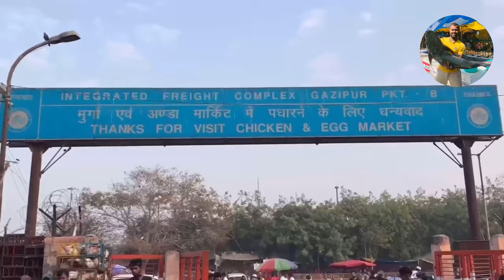Gazipur Murga Mandi rete today2023 |ghazipur chicken market Delhi |RRRM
ghazipur murga mandi aaj ka rate
ghazipur murga mandi rate today
ghazipur mandi potato rate
ghazipur mandi chicken rate today
fish price in ghazipur mandi
ghazipur murga mandi bhav
ghazipur mandi broiler rate
chicken price in ghazipur mandi today
ghazi mirrani md
ghazipur mandi
ghazipur murga mandi ka rate
ghazipur mandi location
ghazipur mandi rate list
ghazipur murga mandi price today
today ghazipur murga mandi rate
murga mandi ghazipur
ghazipur sambad
ghazipur mandi delhi
ghazipur aajkal

murga market
aseel murga market
sardar murga market
real chicken murga market
balrampur murga market
chandrapur murga market
jama masjid murga market
sardar meat shop murga market
chicken mahal murga market
chawla chicken murga market
spa ashok vihar murga market
murga mandi aaj ka rate
murga market delhi address
dda murga market ashok vihar
murga aseel sell
restaurants in murga market ashok vihar
spa in murga market ashok vihar
murga market rate
ashok vihar murga market
price of murga
murga mandi bhav
murga mandi bhav today
murga jali price
murga chicken market
murgi chowk market
chawla murga market
murga chicken price
market chicken price
chawla chicken ashok vihar murga market
chawla ashok vihar murga market
popular chicken murga market
sardar chicken murga market
murga market delhi
murga mandi dehradun
desi murga market near me
desi murga market in karachi
dda murga market
desi murga chicken price
desi murga wholesale market
murga market new delhi delhi
mona dhaba murga market
shahbad dairy murga market
e marketplace maryland
f market muni
f market map
f market
f market schedule
fg market reviews
murga mandi ghazipur
murga mandi ghaziabad
murga mandi ghazipur rate
ghazipur murga market
murga mandi haryana
h market maker
h r market
h markets
murga market in karachi
murga mandi in rawalpindi
murga meat price
murga rate up
largest poultry market in the world
where is murga market
sardar ji murga market
m and j chicken price list
murga mandi ka rate
murga mandi ka bhav
murga mandi kanpur
murga mandi ka aaj ka rate
murga mandi ka bhav today
murga ka mandi rate kya hai
l g market coachella
l m market
murga mobile market
murga market near me
mona murga market
murga murgi market
murga market new delhi photos
murga mandi near me
murga mandi noida
tamil nadu murga market
o market
murga market photos
murga mandi price
murga mandi price today
murga mandi photos
parade murga market
q market persian
q market
q market and produce
q market encino
murga market rate today
murga mandi rate
murga mandi rate bareilly today
murga mandi rate today delhi 2022
murga mandi rate kanpur today
murga mandi rate today delhi
murga mandi rate gorakhpur today
murga mandi rate basti today
murga mandi rate up
murga mandi samiti
saleem murga market
murga mandi today price
murga mandi today
um market
ugo market
murga market ashok vihar
murga mandi website

मुर्ग़ा मार्केट
मुर्गा मार्केट
मुर्गा मार्केट नई दिल्ली दिल्ली
असील मुर्गा मार्केट
कानपुर की मुर्गा मार्केट
b m market
كوكو ماركت
deshi murgir dim price in bangladesh
d'errico's market meat packages
d&r market meat bundles

I hope,you will enjoy this fish cutting video.